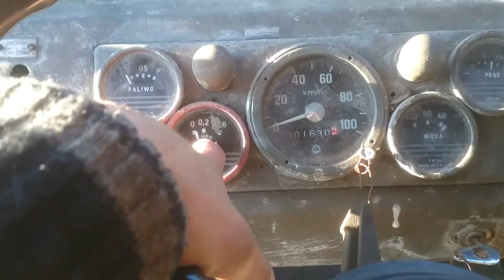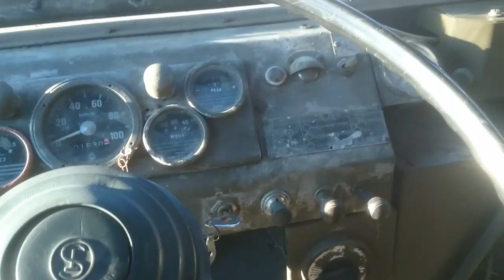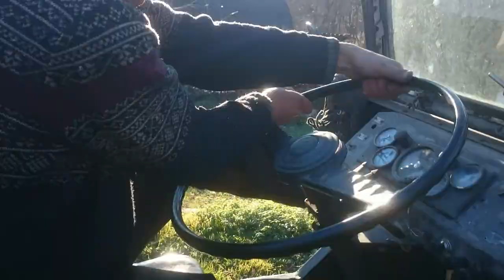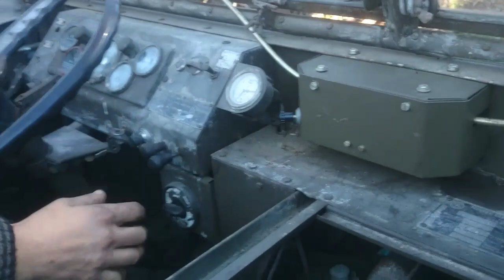Przejażdżka starem 660. Driving an old vehicle